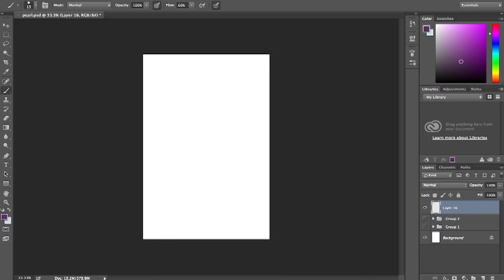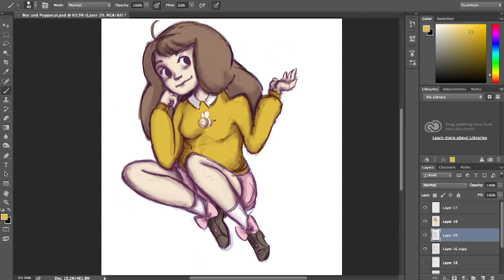Day-ly Doodle | BEE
Today's Day-ly Doodle features Bee, from the adorable animation Bee and Puppycat! Hope you enjoy. (:

Photoshop CC, about 30 minutes.